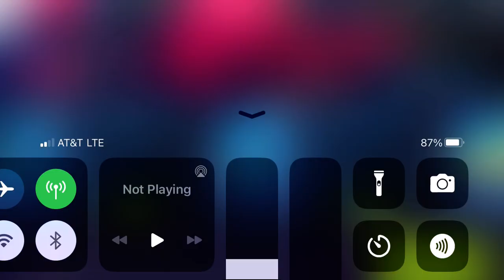Asphalt 9 - Community Event